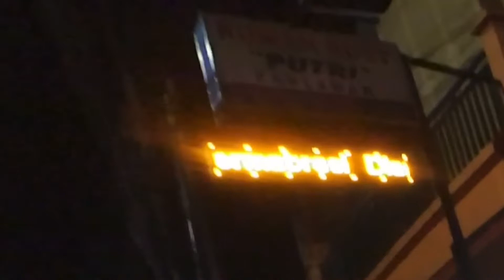Cari kos putri buat Evi | Eps 22 MV